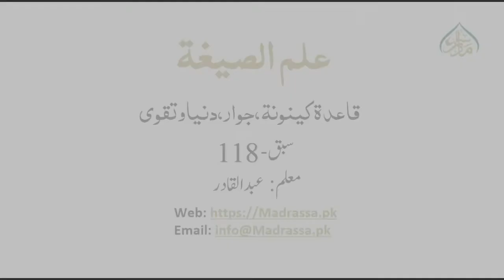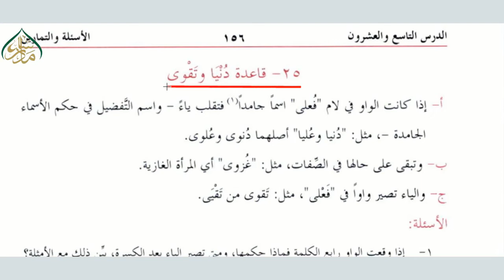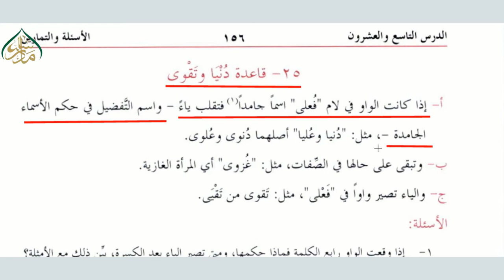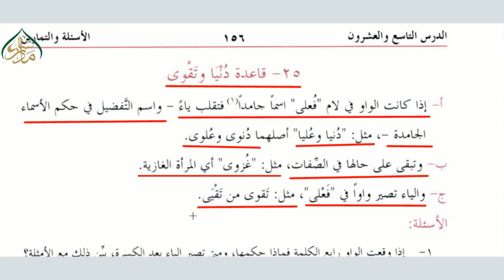علم الصیغۃ (الدرس التاسع والعشرون ،ویڈیو نمبر 118) قاعدۃ کینونۃ،جوار،دنیاوتقوی | ELM US SEGHA